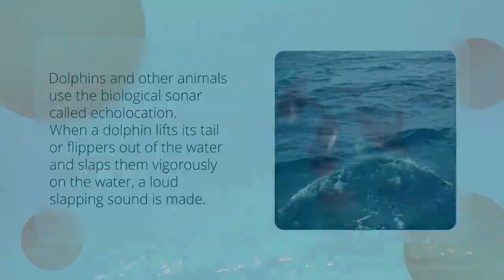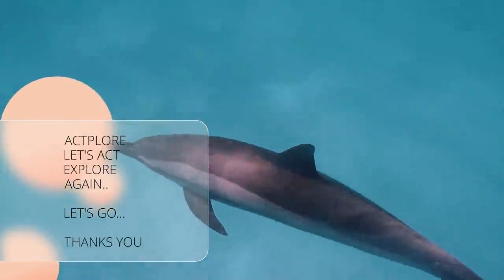DOLPHINS LANGUAGE... WOW...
ActPlore is Activity and Explore variety of fun and unique facts about science especially in animals kingdom. NOW WE WILL LEARN ABOUT HOW DOLPHINS COMMUNICATE EACH OTHER WITH THEIR LANGUAGE. LET'S LEARN TOGETHER.. LET'S EXPLORE... LET'S GO...